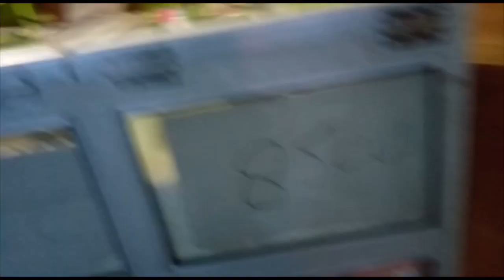Cari Sarapan keliling pasar darurat jelambar